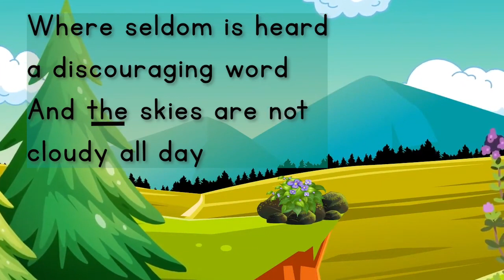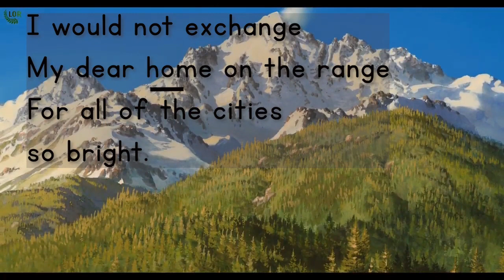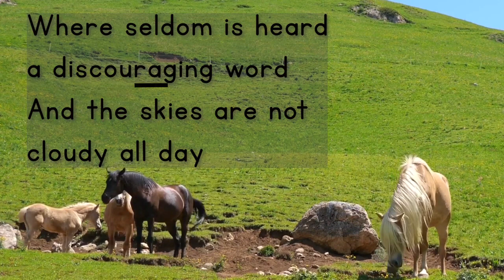Home on the Range Instrumental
Instrumental performance version.

Music is credited to Music K8, Volume 13 No. 5
Background video credit to Motion Graphics Background-free